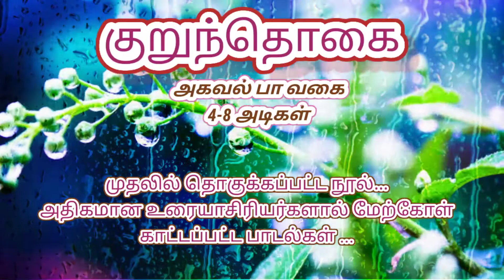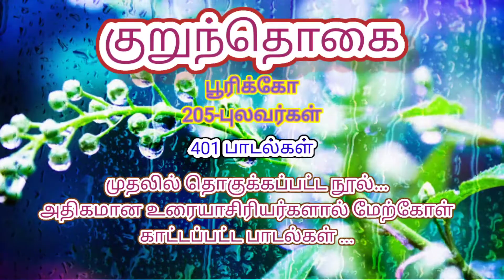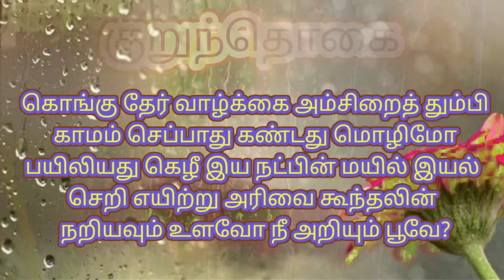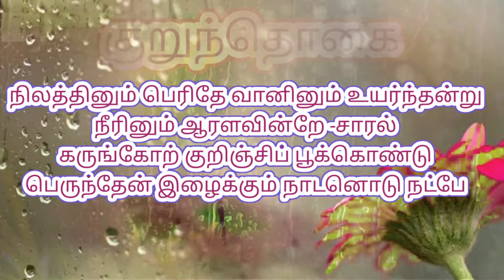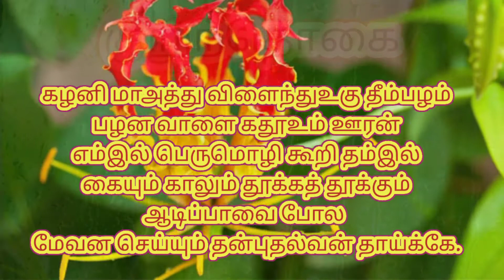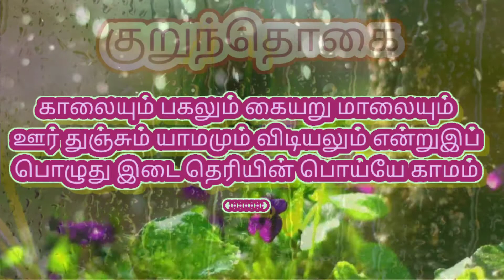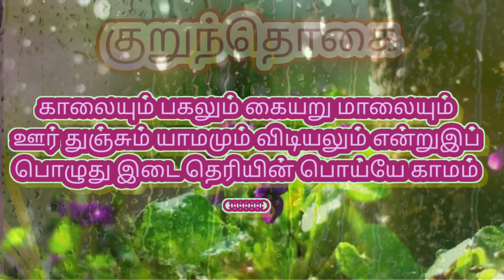குறுந்தொகை-சங்க இலக்கியம்/முனைவர் பா.பிரபு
Spartacus academy(ஸ்பார்ட்டகஸ் அகாதெமி)